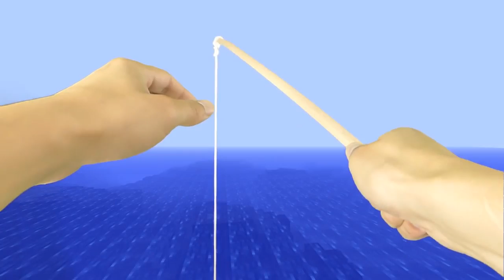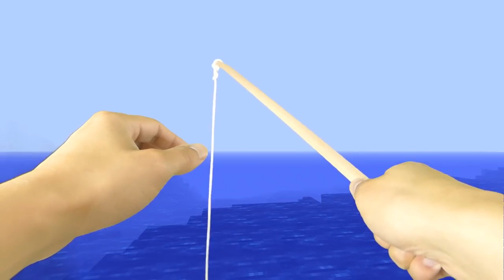REALISTIC MINECRAFT IN REAL LIFE! - IRL Minecraft Animations / In Real Life Minecraft Animations